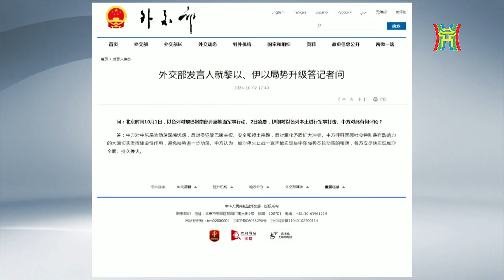Mỹ tung ‘hàng nóng’ đối phó tên lửa Iran; Nga nói Mỹ đã thất bại ở Trung Đông | Tin quốc tế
Để đối phó Iran, Bộ Quốc phòng Mỹ đang xem xét đưa vào sử dụng hệ thống vũ khí siêu vượt âm mới, có tên là Dark Eagle. Theo Viện Washington, đây là loại tên lửa chiến lược đất-đối-đất, với thiết kế siêu vượt âm có thể cơ động theo quỹ đạo phức tạp để tấn công mục tiêu ở khoảng cách lên tới 3.000 km.